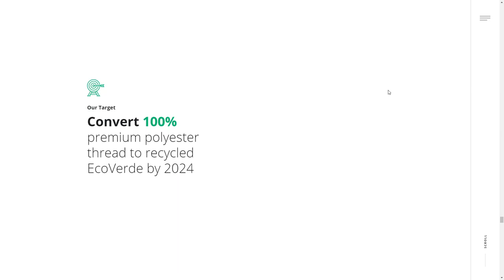Coats Year in review 2020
Coats Year in review 2020 By Emperor From United Kingdom